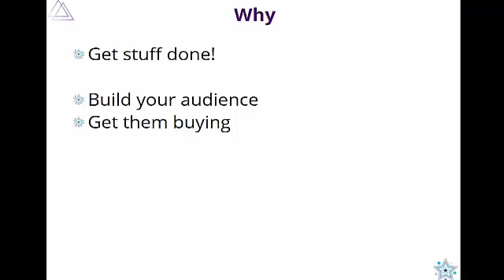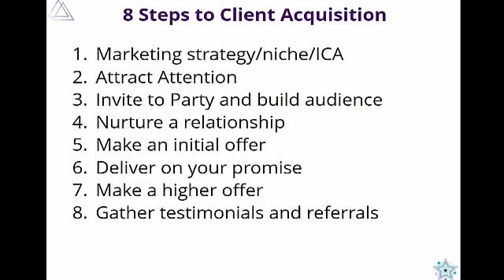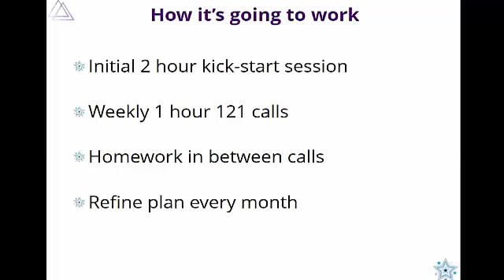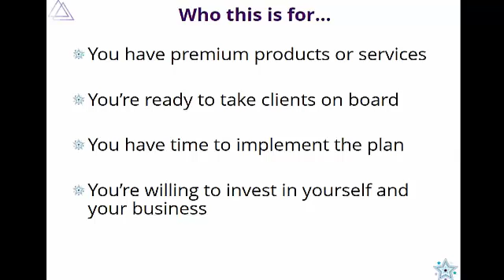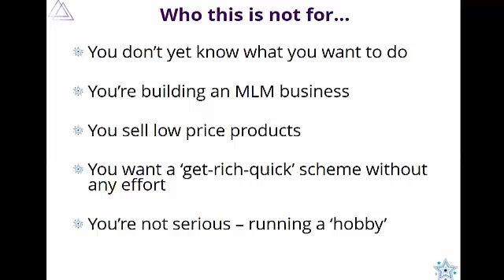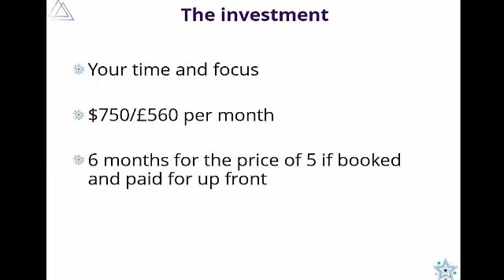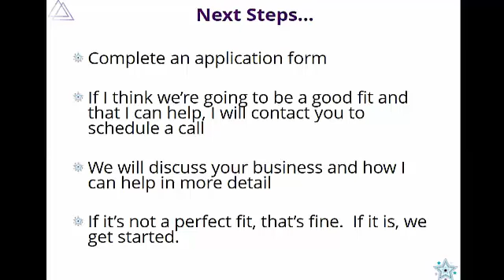Work With Me Sept 17